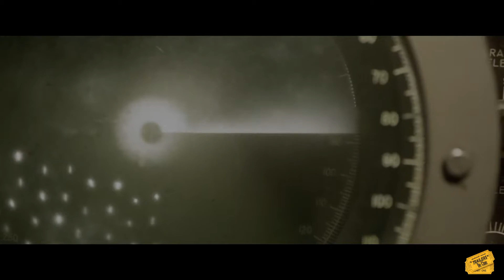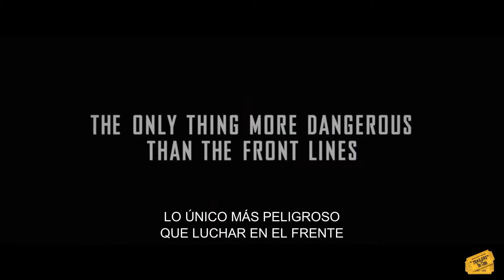GREYHOUND ENEMIGOS BAJO EL MAR - TRAILER SUBTITULADO EN ESPAÑOL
Greyhound Enemigos bajo el mar - Trailer Subtitulado en Español (2020)

Año 1942. Durante los primeros días de la participación de Estados Unidos en la Segunda Guerra Mundial, un convoy internacional de 37 barcos aliados, encabezado por el comandante Ernest Krause, cruza el Atlántico Norte mientras es perseguido por submarinos alemanes.

País: Estados Unidos
Dirección: Aaron Schneider
Guion: Tom Hank
Fotografía: Shelly Johnson
Reparto: Tom Hanks, Elisabeth Shue, Stephen Graham, Rob Morgan, Manuel García-Rulfo, Lee Norris, Karl Glusman, Tom Brittney, Alex Kramer, Jimi Stanton, Joseph Poliquin, Bill Martin Williams, Matthew Zuk, Devin Druid, Grayson Russell, Dave Randolph-Mayhem Davis, Michael Benz, David Maldonado, Adam Aalderks, Casey Bond, Jesse Gallegos, Parker Wierling, Maximilian Osinski, Craig Tate, Ian James Corlett, Stephan Goldbach, Jake Ventimiglia, John Frederick, Travis Quentin Young, Michael Carollo
Género: Bélico. Basado en hechos reales.

(El trailer pertenece a la productora y distribuidora de la película. Subido sin ánimo de lucro)